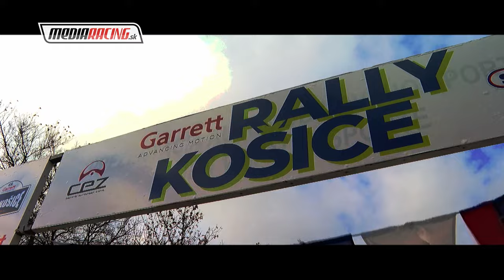T. Kukučka - P. Vejačka - Garrett RALLY KOŠICE 2023